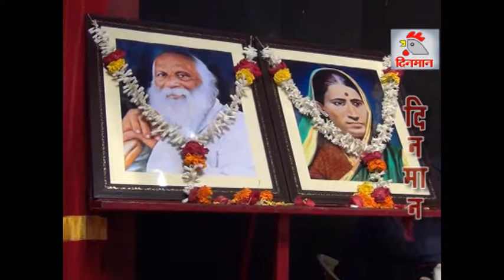माजी कृषीमंञी शरद पवार यांच्या हस्ते 60हजार शालेय पुस्तकांचे वाटप.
मिशन मिलियन बुक्स उपक्रमा अंतर्गत रयत शिक्षण संस्था आणि  रत्ननिधी ट्रस्टच्या माध्यमातून सातारा येथे 60 हजार पुस्तकांचे वाटप करण्यात आले.